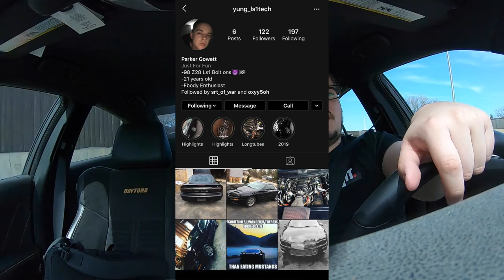SELLING MY FBO CAM CHARGER 392!! NEW CAR COMING!!